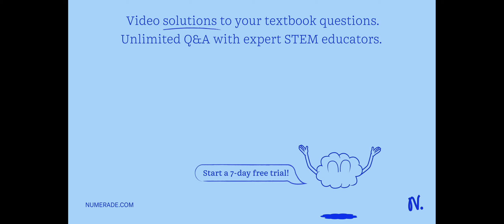Answer the following in terms of DNA replication: Which enzyme unwinds supercoiled DNA 2. What is t…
Answer the following in terms of DNA replication: Which enzyme unwinds supercoiled DNA 2. What is the sequence on DNA where replication is initiated? 3. Type of nucleotides used for primers (answer is either RNA or DNA)? 4. What is the enzyme responsible for elongation of leading strand? 5. Direction enzyme above (question 4) causes polymerization (answer is either: 3 x27; to 5 x27; or 5 x27; to 3)? 6. Type of nucleotides used for elongation of leading strand (RNA or DNA)? 7. Enzyme responsible for excising RNA nucleotides of lagging strand primers? 8. Enzyme responsible for polymerizing DNA where RNA nucleotides of lagging strand primers were once located? 9. Enzyme responsible for pasting together two lagging strands 10. Enzyme that separates the two intertwined circular DNA chromosomes formed after replication?

TheCentralDogma-GeneExpression